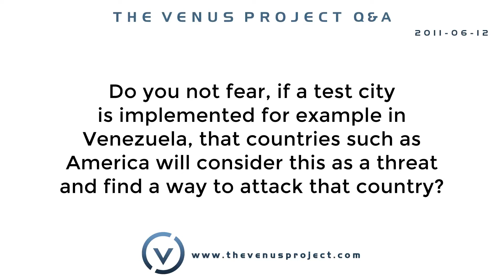Do you not fear, if a test city is implemented for example in Venezuela, that countries such . . .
The Venus Project Q&A

Do you not fear, if a test city is implemented for example in Venezuela, that countries such as America will consider this as a threat and find a way to attack that country?